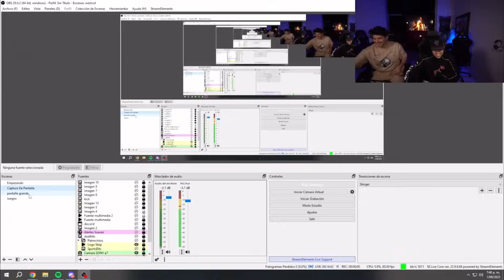DEBATE CON MI MANAGER |SIGUE TRABAJANDO CONMIGO? |WESTCOL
✅REDES
Canal Principal:

 / westcol242